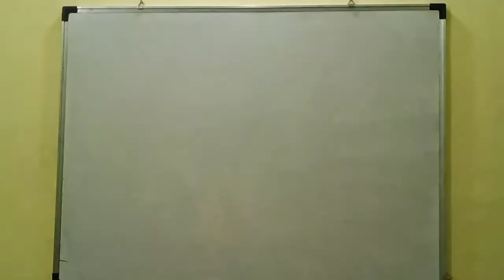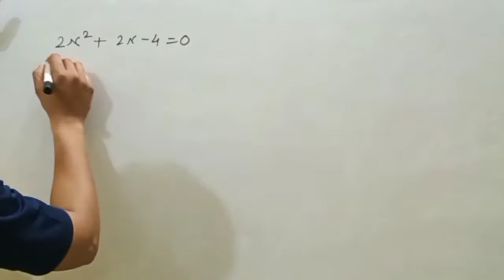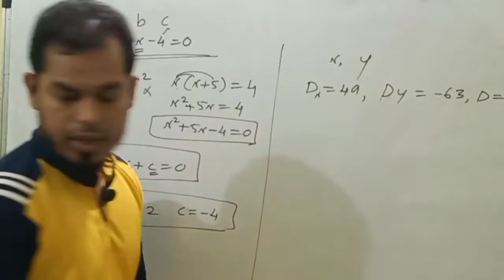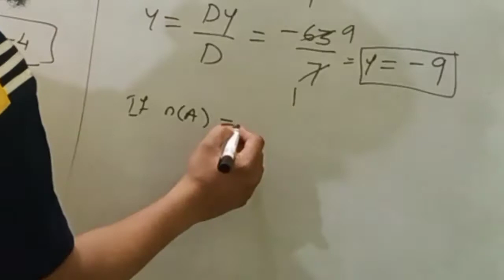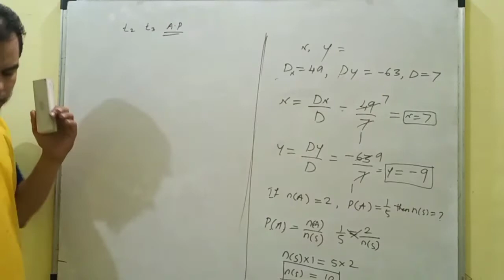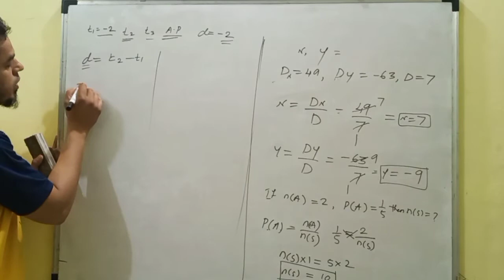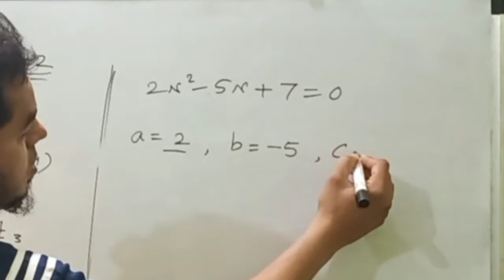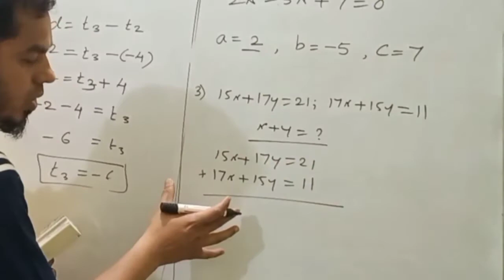X Maths 1 March 2020 Paper Solution Question 1. A & B